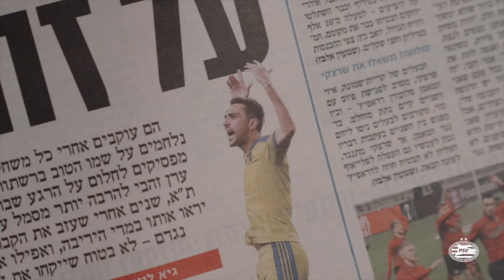How big is ERAN ZAHAVI in Israel? 🇮🇱🤩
How big is Eran Zahavi in Israel? 🇮🇱 We went to the streets of Tel Aviv and this is the answer 🤩